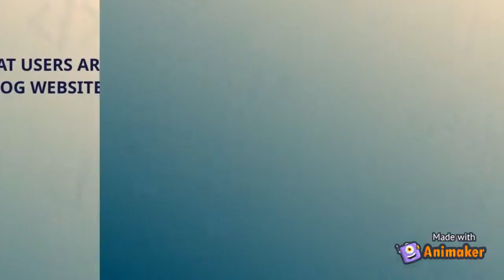What is Web Analytics and why is it important?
Web analytics provide you website visitors' data so you can optimize your content based on users interest. It's important to identify what users are doing on your business or blog website. So, you take productive decisions that grow your profit and increase website traffic.